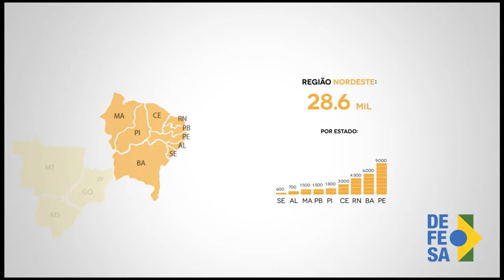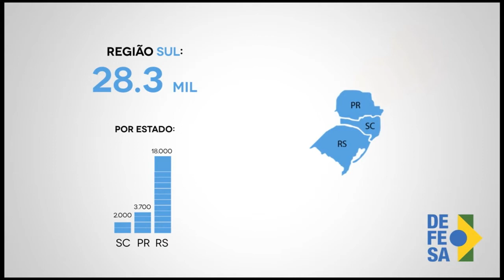Últimas - Diminui a quantidade de acidentes com mortes nas rodovias federais durante Carnaval 2016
ÚLTIMAS 15h - 12.02.16: Nesta sexta-feira (12), o ministro da Justiça, José Eduardo Cardozo, divulgou o balanço da Operação Carnaval 2016 - uma série de ações da Polícia Rodoviária Federal para garantir mais segurança nas rodovias federais. Entre os dados apresentados, está a diminuição de 55% no número de acidentes graves. Veja também: Ministério da Saúde fará parceria com Universidade do Texas para desenvolver vacina contra o zika vírus. E mais: ministro da Defesa, Aldo Rebelo, fala sobre importância da atuação de toda a sociedade no Dia Nacional de Mobilização Zika Zero.